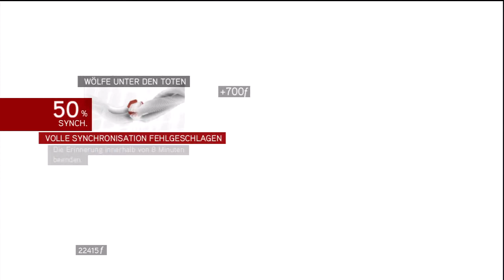Let's Play Assassin's Creed Brotherhood #033 [Deutsch/HD] - 2. Versteck der Romulus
Wir gehen ein bisschen Romulus schnetzeln.